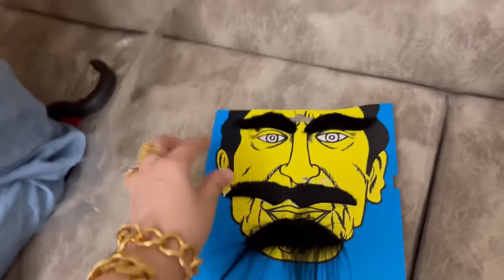KUZEY ELİF HİLAL EVE HIRSIZ GİRDİ !! GECE GİRDİ KORKUTTU ! بابا جاب لي بالون - جنى مقداد | طيور بيبي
بابا جاب لي بالون - جنى مقداد | طيور بيبي